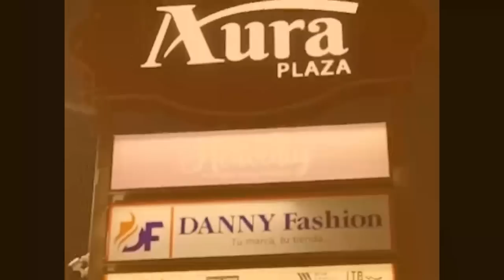20 MIL PERSONAS FUERON SACADO DEL PROGRAMA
Hoy gloria reyes estuvo en el programa Aero mundo donde hablo sobre  los 5 subsidios principales del programa supérate.